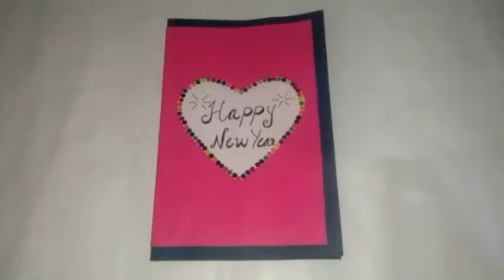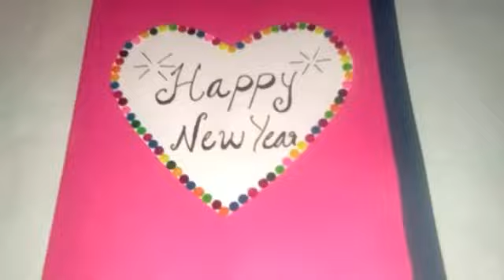Easy and Beautiful Handmade Greeting Card for New Year /DIY /Handmade Card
Easy and beautiful greeting card for new year...